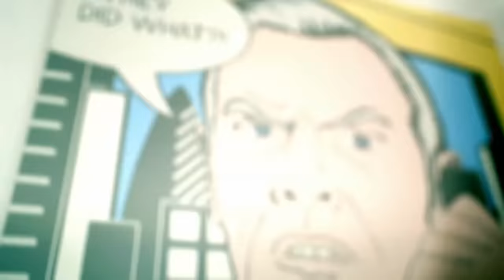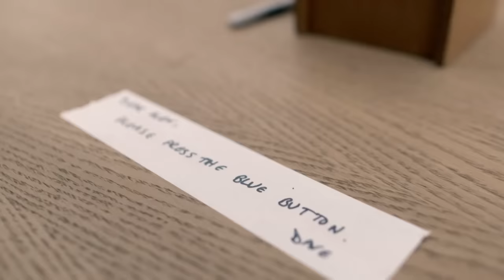Surprise Little Alex Horne | Full Task | Taskmaster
From series 3, Al Murray, Dave Gorman, Paul Chowdhry, Rob Beckett, and Sarah Pascoe compete to try and surprise Little Alex Horne.